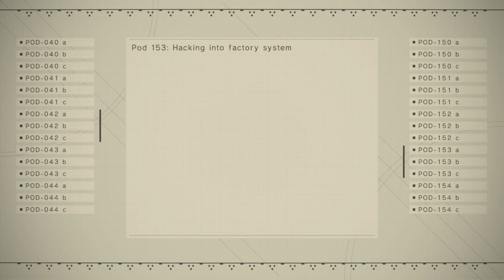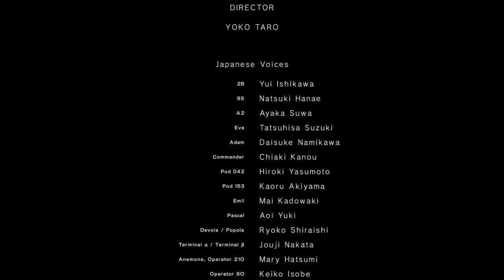NieR: Automata - Playthrough part 6 (ENDING) - Route B - 9S - Modded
No commentary, playthrough of Nier: Automata. Mods enabled

For a more comprehensive review of the themes address in Nier: Automata, check the below link:
Not a collaboration, just the upmost respect for his video essay (contains spoilers).

An interesting story about existentialism and many other metaphysical ideas.
All rights and trademarks belong to the below mentioned:
Developer: PlatinumGames
Publisher: Square Enix
Director: Yoko Taro